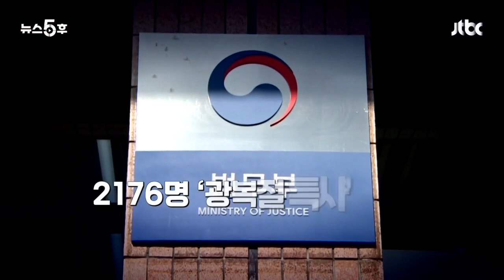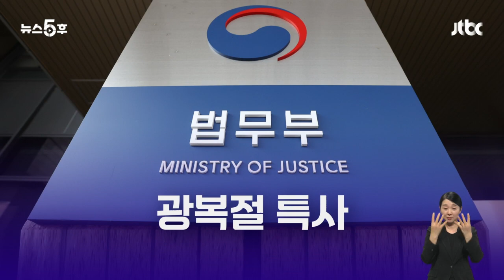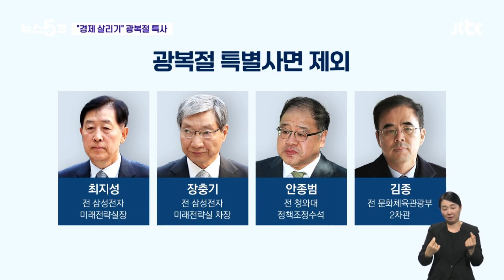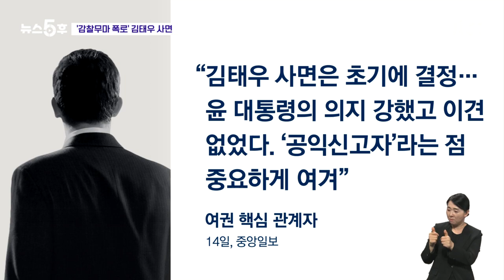'광복절 특사' 2176명…여권 관계자 "김태우 사면, 윤 대통령 의지" / JTBC 뉴스5후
광복절을 하루 앞둔 오늘(14일) 윤석열 대통령이 특별사면안 재가했습니다. 이번 사면은 어떤 점을 가장 중점으로 두고 선정했는지 한동훈 법무부 장관 발표 들어보겠습니다.

· 한동훈 "사면, 경제 살리기에 중점"
· 최지성·장충기·안종범 등은 제외
· 취임 후 세 번째…'경제 살리기' 방점
· '감찰무마 의혹 폭로' 김태우 사면
· 김태우, 유죄 확정 석달 만에 사면
· 한동훈 "사면으로 국가적 화합 기대"
· 김태우 "강서구로 다시 돌아갈 것"